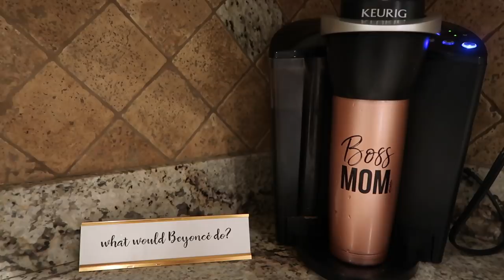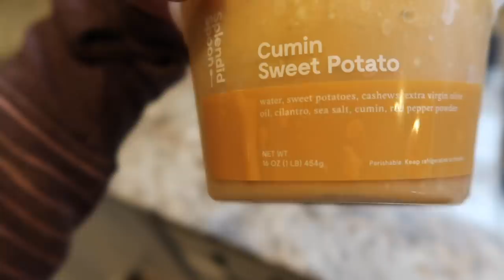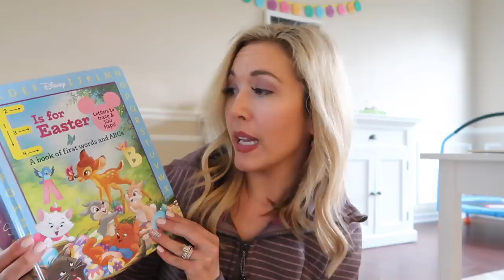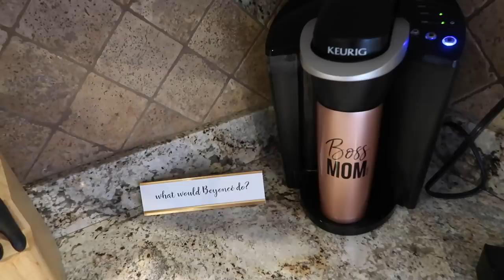DAY IN THE LIFE OF A STAY AT MOM 2019 | DITL SAHM - MY DIET + AT HOME WORKOUT ROUTINE | Brianna K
Try splendid spoon and make your busy lifestyle healthier! Get $50 off your first order by using this Sharing a Day in the Life of a stay at home mom today with Presley and Landon, and sharing what I eat in a day as part of the mediterranean diet lifestyle, and my fitness routine that works for mom life! Hope you enjoy this DITL of a SAHM vlog!

MY DYSON VACUUM

A BIT ABOUT MY CHANNEL:
I'm a mom of two who lives in Cleveland, Ohio, and like most women, trying to have it all. I make content to empower others, share fun information, and unleash some of my creativity. On this channel you'll find mommy and lifestyle videos, shopping hauls, cleaning and organization, home decor, holiday and party decorations, boss lady tips and advice, and some style and beauty videos sprinkled into the mix. xoxo

xoxo
-Brianna k